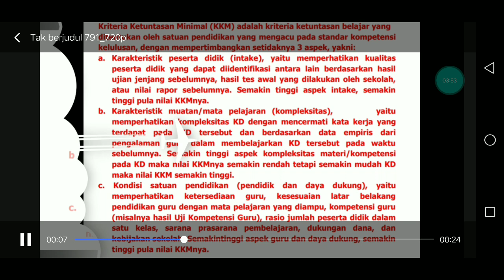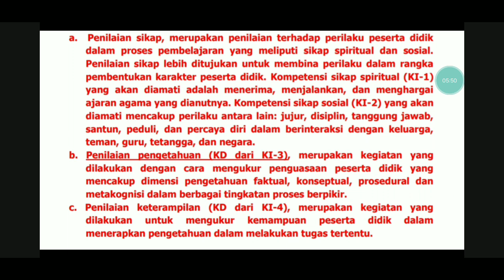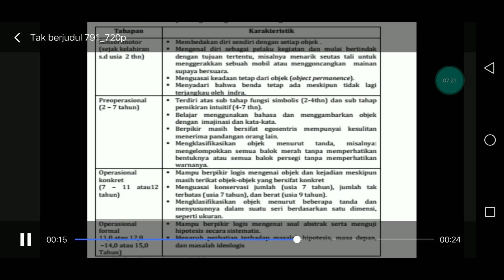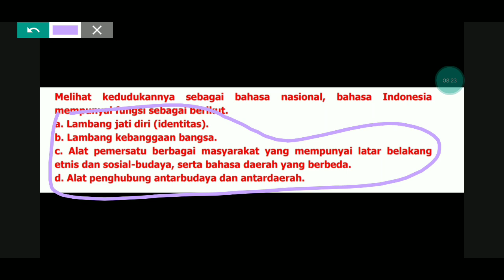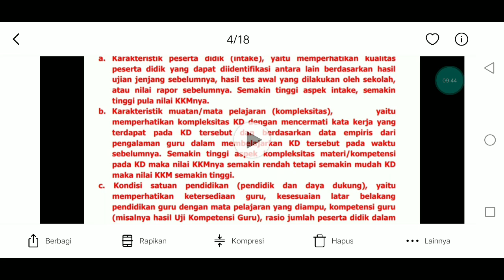5 MATERI PENTING KOMPETENSI TEKNIS PEDAGOGIK SEMUA JENJANG,POTENSI NAIK UJIAN P3K GURU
VIDEO BERIKUT MEMBAHAS TENTANG 5 MATERI PENTING KOMPETENSI TEKNIS PEDAGOGIK SEMUA JENJANG,POTENSI NAIK UJIAN P3K GURU